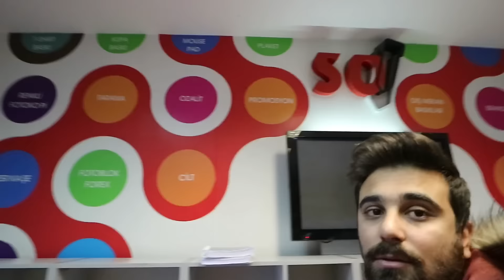Ozalit'e baskını - Iron man Sablonlarini bastırdım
Geçtiğimiz günlerde Iron man kostümü hazırlamak için başladığım malzeme arayışını internetten sipariş vererek sonlandırdım. Problemler bir değil iki değil, yazicim bozulduğu için şablonları ozalitçi de yaptırmam gerekti.

Herkese merhaba; Ben Caner Türkmen, bundan bir buçuk yıl önce ani bir karar ile California'ya taşınmaya karar verdim ve taşındım, bir ay önce yine aynı şekilde ani bir karar ile YouTube’a içerik üretmeye karar verdim ve siz şimdi o içeriklerden birisini izliyorsunuz.